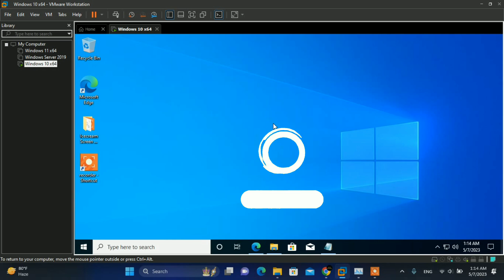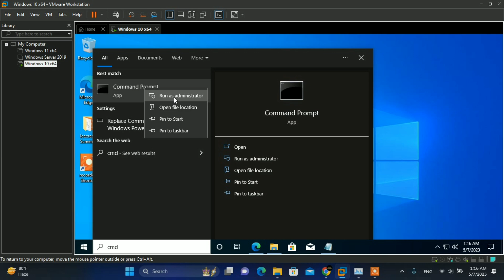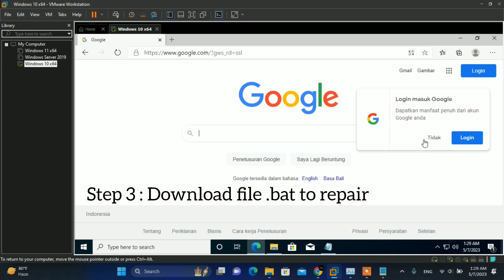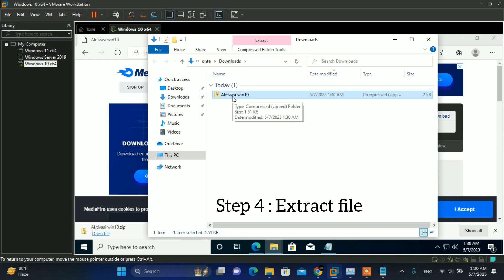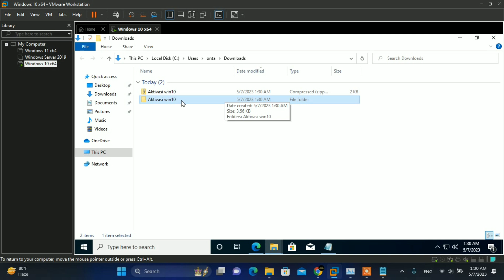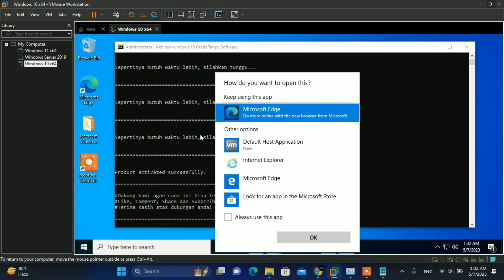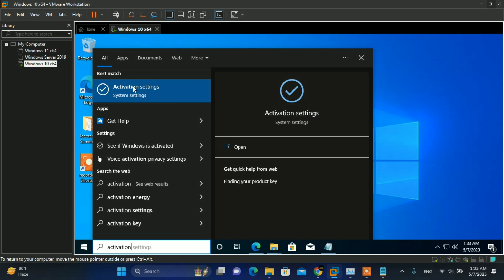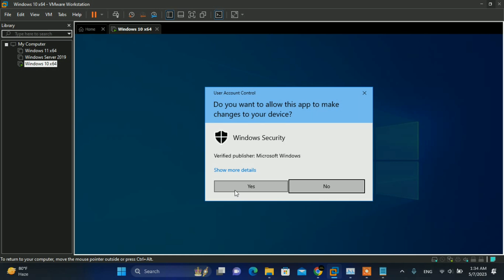Cara Memperbaiki Error Code 0x8007007B Di Windows 10